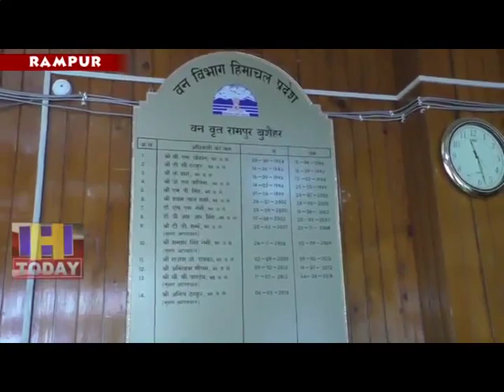18 july speed 3